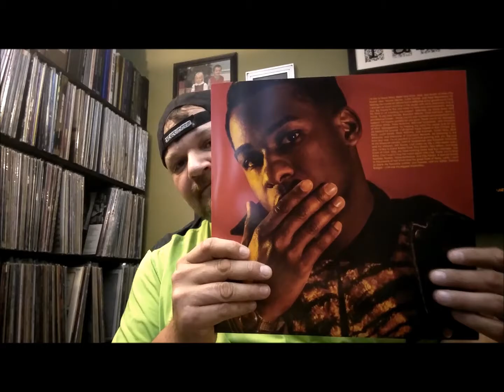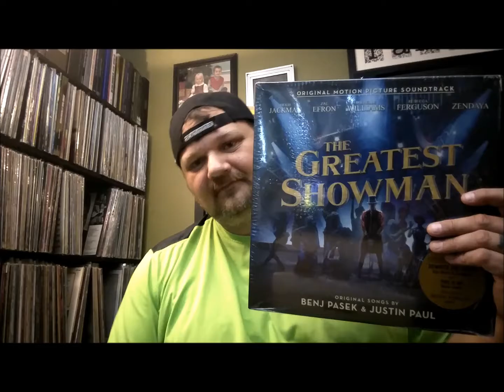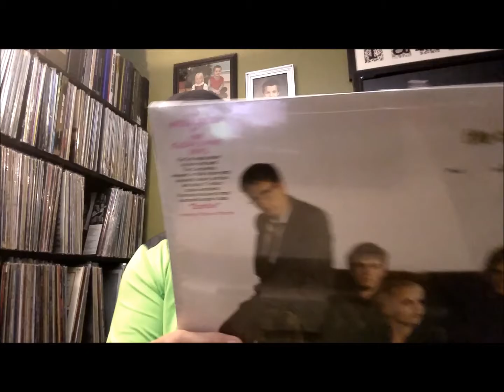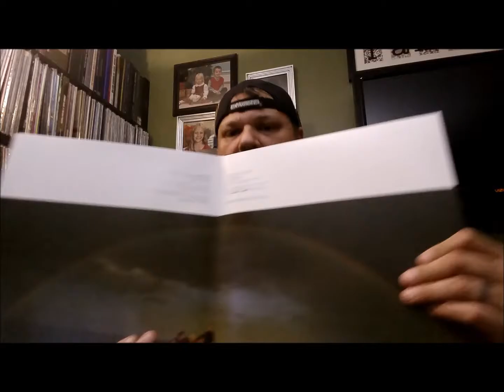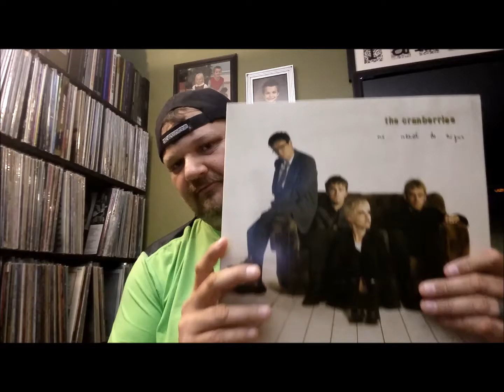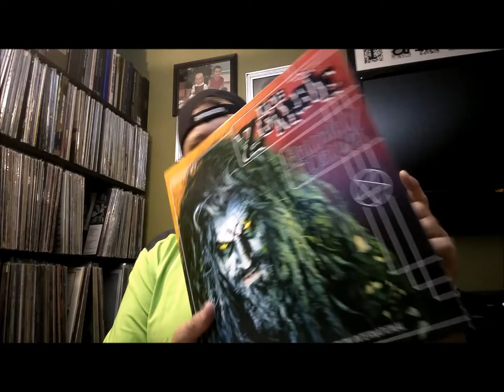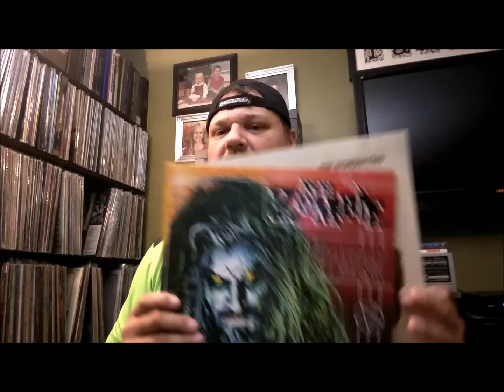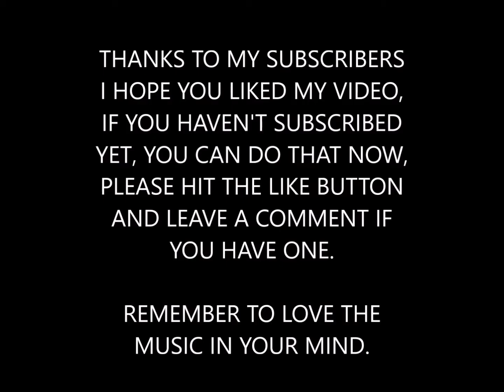MAIL CAME TODAY Plus Some Shoutouts Why I Got In The Vinyl Community!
Some Awesome vinyl came in today from amazon.  Plus some shoutouts and a little story as to why I got into the Vinyl Community.